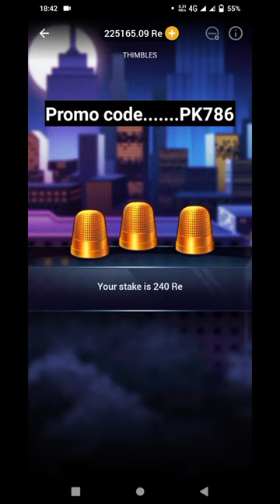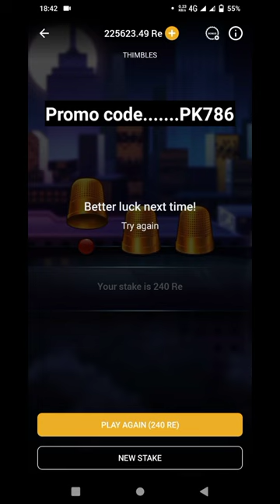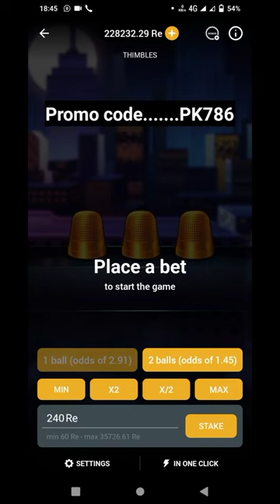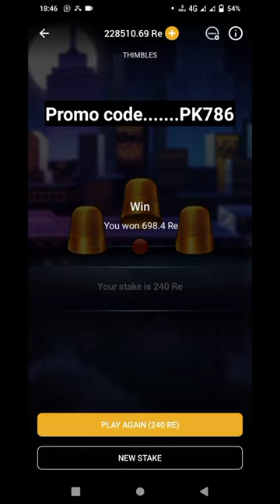100% guaranteed winning stretgy of 1x thimble | 1xbet thimble sure winning trick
100% guaranteed winning stretgy of 1x thimble | 1xbet thimble sure winning trick

1xbet thimbles game
1xbet thimble winning tricks
thimbles tricks
1xbet thimbles
thimbles me winning kaise kare